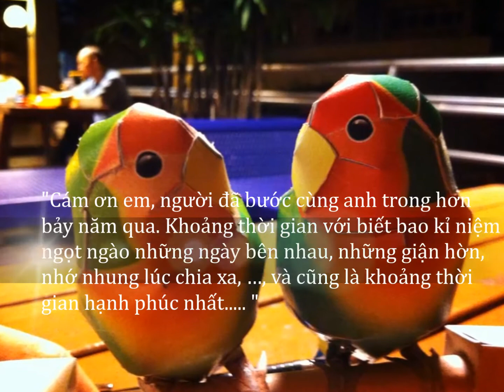GRP bird's love story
The special GRP for the love story of two lovely birds.
WISHING YOU THE BEST OF LIFE TODAY AND IN THE DAYS TO COME